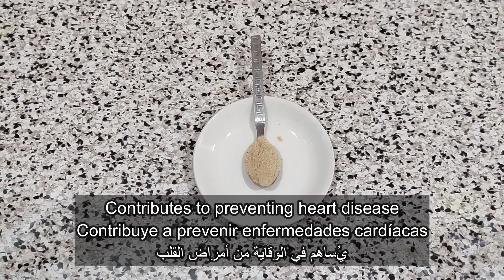هذا مايفعله كوب الزنجبيل و الحليب في جسم الرجال !!